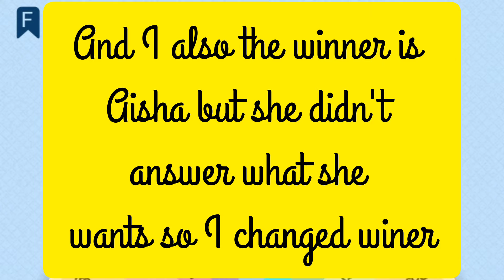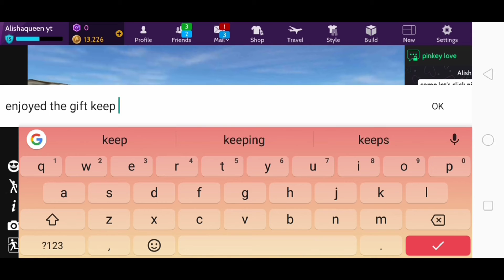🌹SMALL GIVEWAY WINNER ANNOUNCEMENT💖"live cancel but why?" Congo sis 💖ft#avakinlifeofficial#giveaway